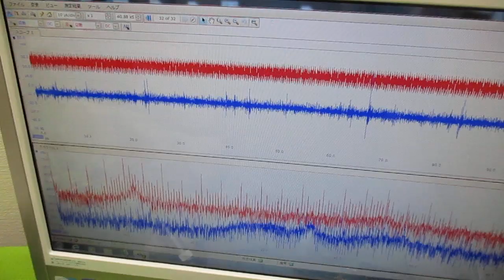音と超音波の組み合わせを利用した超音波制御技術